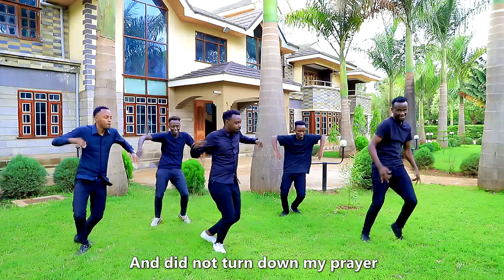KWA LABAN BY NAOMI KARANJA SEND SKIZA 5964855 TO 811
SEND SKIZA 5964855 TO 811